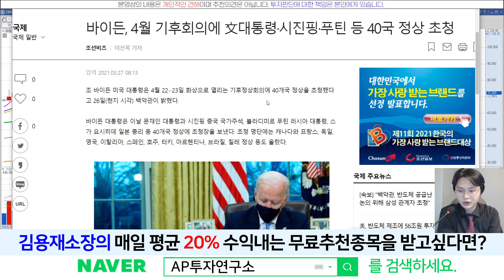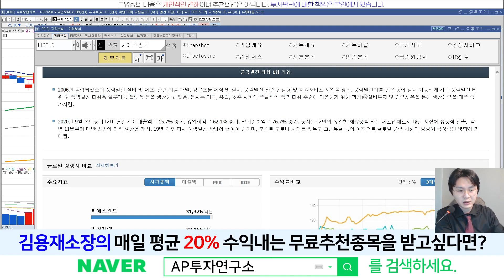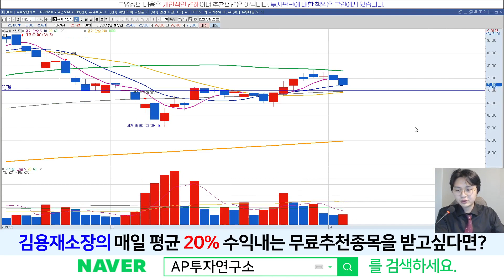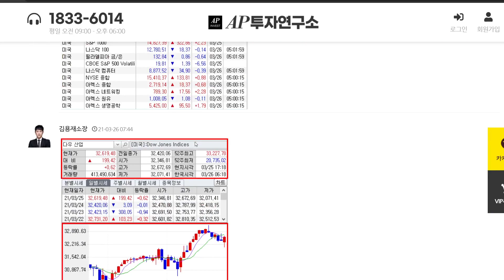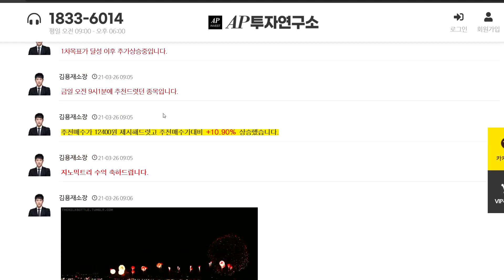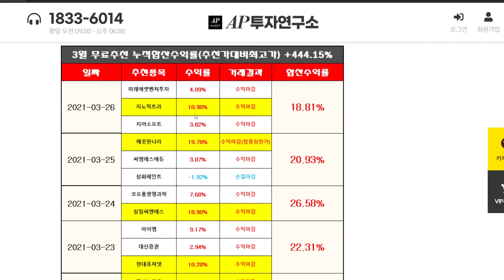씨에스윈드(112610) - 이쯤되니 저보고 우쭐거린 다는분이 생각나네요